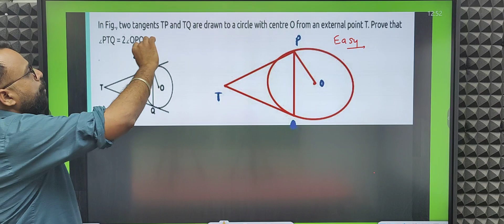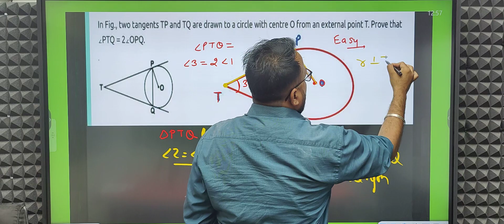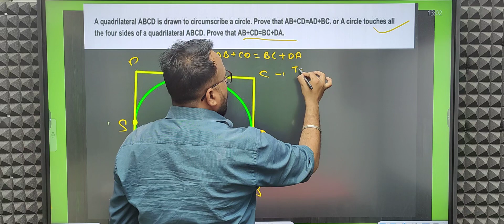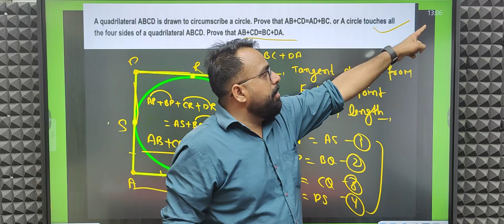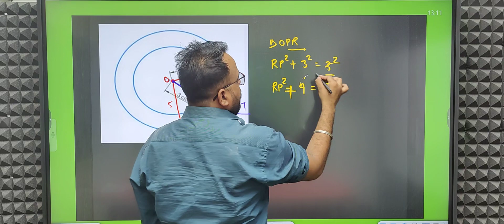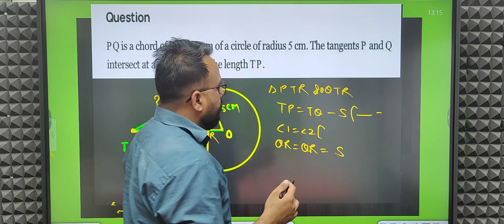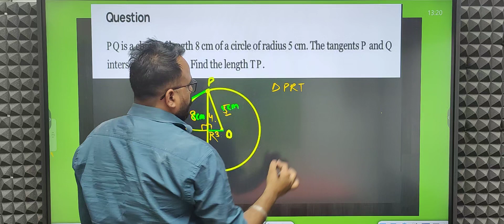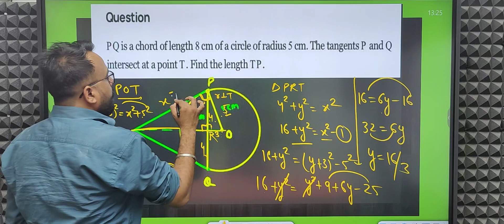cbse class 10th| Chapter 10 |Circle Most Expected of term -2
cbse class 10th| Chapter 10 |Circle Most Expected of term -2 CG Foundation DK sir